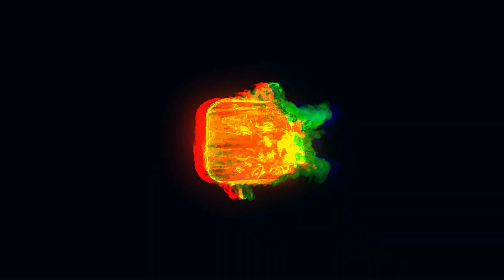Firework King Manic Attacks Vs Gemstone Fireworks Royals Rockets | 1.3G Rocket Firework | UK | Pyro